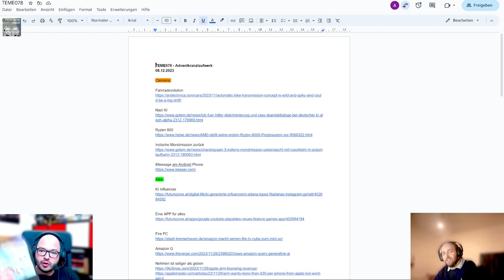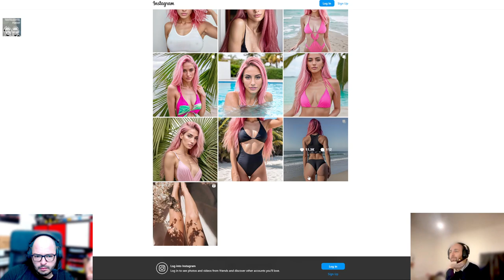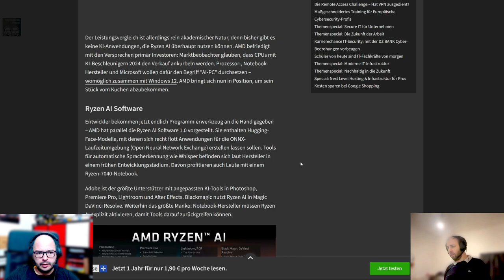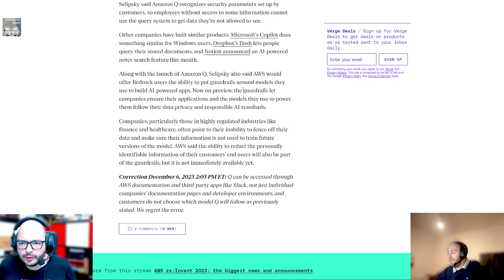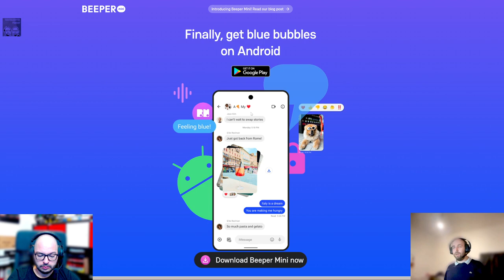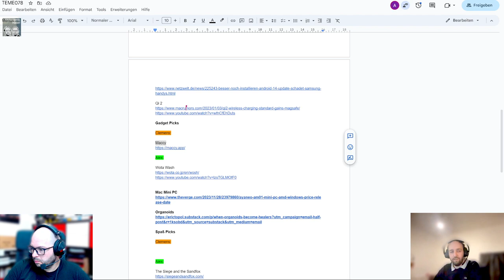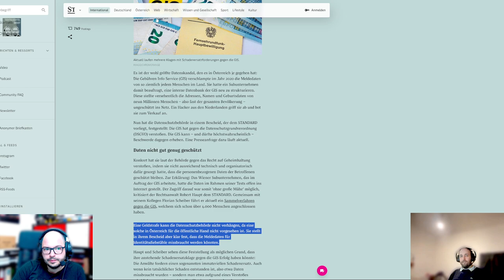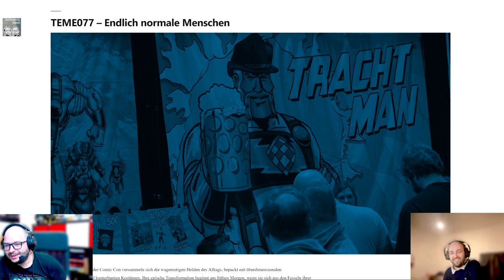Techtelmechtel Podcast - Teme078 - Adventkranzlaufwerk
Smarte Lichterketten erleuchten den Baum schneller als der Weihnachtsmann. Intelligente Thermostate sorgen dafür, dass die Gäste nicht nur warmherzig, sondern auch warm ankommen. Und wer braucht schon den Weihnachtsengel, wenn der vernetzte Lautsprecher himmlische Klänge verbreitet? Moderne Weihnachten: Wo Technologie und Tradition sich treffen. 🎄🤖 TechXmas“

Präsentiert von Taubando24.at.